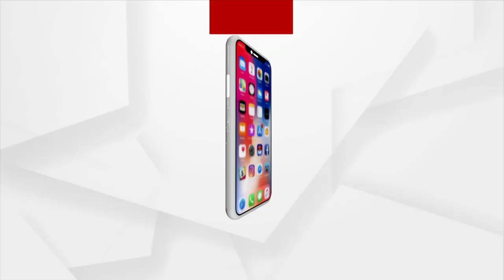Yoga Asanas for Better Digestion | Part-4 | Yoga Shakti by Argus